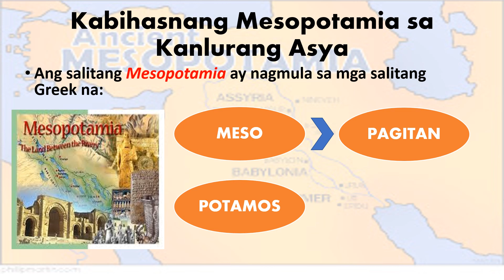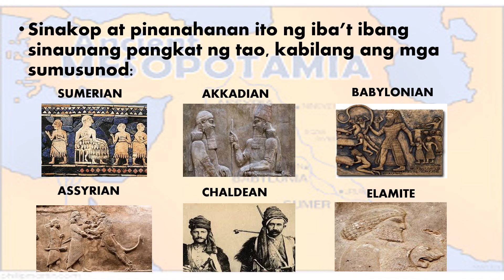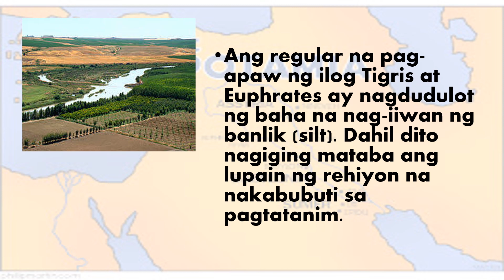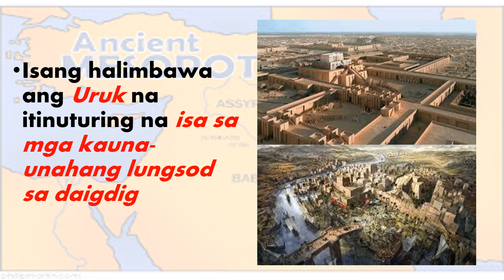Ang Kabihasnang Mesopotamia sa Kanlurang Asya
Episode 1 ng Mga Sinaunang Kabihasnan sa Daigdig
Kasaysayan ng Daigdig-Araling Panlipunan 8

Reference:
Kasaysayan ng Daigdig (LM)
Google